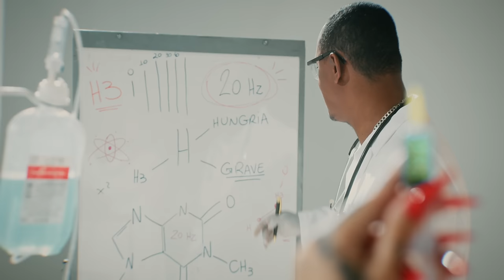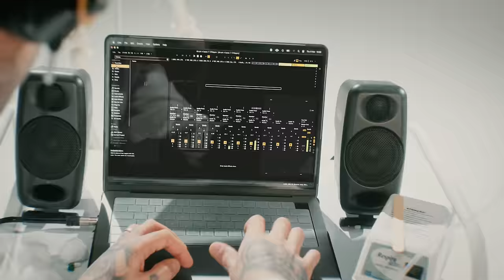Hungria - Lobo Guará (Video Clipe Oficial)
Siga @hungria_oficial @best_oficial

Contato para shows: Marcio Rolim

Ficha Técnica Áudio:
Compositores: Hungria Hip Hop, Lerym, Rafinha RSQ e André Nine
Produção Musical: André Nine

Ficha Técnica Vídeo:
Produção Executiva: Best Produções e MVR Produções
Direção: Mateus Rigola
Produtor: Luan Raphael
Edição: Mateus Rigola
Roteiro: Eduardo Bastos, Mateus Rigola, Patrícia Rodrigues e Hungria Hip Hop
Assistente de câmera: Gabriel Kohari
Assistente de produção: Pamela Prieto
Ajudantes de produção: Luiz Francisco e  Guilherme Rodrigues
Gaffer: Daniel Alves e Thomas ferreira
Direção de Arte: Patrícia Rodrigues
Contrarregra: Guilherme Miranda
Fotógrafo: Alef Santz
Making of: Alef Santz
Make: Vanessa Akemi
Enfermeira: Cris Piza

Fornecedores
Transporte de equipe: Bruno Fechamento
Transporte objetos de artes: Standart
Estudio: Bigbox
Iluminação: Bigbox

LETRA:
Vai ficar feio
Eu to no meio
Outro escanteio
Maloqueiragem no recreio
A gente era professor

Latinha no isqueiro
Disfarçava aquele cheiro
A vida tem umas matérias
Que a escola não ensinou

Camisa 10
Qualidade é sobrenome
Sem contrato com a Fifa
A gente até driblou a fome

Ai eu fui virando homem

Pouca chance e muita fé
Me inspirava no pelé
Preto, caro e cheio dos money

Novo transformers (ok)
Meu foguetão (sem freio)
Sempre me imaginei
Meu Grammy eu já ganhei

Novo transformers
Meu foguetão
Sempre me imaginei

Família bem, hoje nóis tem mercedes benz e vários bens
Melhor amigo do Lobo Guará

Eai neném, na Bag tem visão do Além.
Foi mal vizinho, mas vamos fumaçar

Pela paz, nóis arruma até guerra
Vim dos becos e das ruas de terra
Eu não posso subir lá no podium
E ficar sorrindo pra comédia
É que nóis é acima da média
Com as palavras de uma enciclopédia
Quer saber como se faz sucesso?
Bota Hungria lá na WikiPedia

Hoje na emoção
Curte minha canção
Fala que é ladrão
Nem me deu a mão
E eu na pressão, nem viu
Dei satisfação, capota o mundão
E eu na contramão, na minha missão
E nome do Brasil

Cê nem viu minha treta com a fome
Cê nem sabe o rolé que nóis fez
Pra tirar meus irmãos do barraco
E bota na rua de burguês
Hoje os cara paga de freguês
Quando vê que as bandida se assanha
E a gang de Whisky escocês
É hoje que gato perde e o rato ganha

(ok)
Meu foguetão
Sempre me imaginei

Novo transformers
Meu foguetão
Sempre me imaginei

Meu tempo é dinheiro
Vou contando as notas
Uns fazem dinheiro
Outros fazem fofoca
Junto com os parceiros
Triplex na Mooca
Ontem revoei, mas hoje vai ser Fod*
Uma nova Pool Party com as de cem
Ciroc e Ballantines pras neném
Com as minas de primeira classe, eu to bem
O pai tem a criptonita que derruba o Superman
Hoje vai ter Pool Party com as de cem
As minas de primeira classe, eu to bem
Tenho a criptonita que derruba o Superman